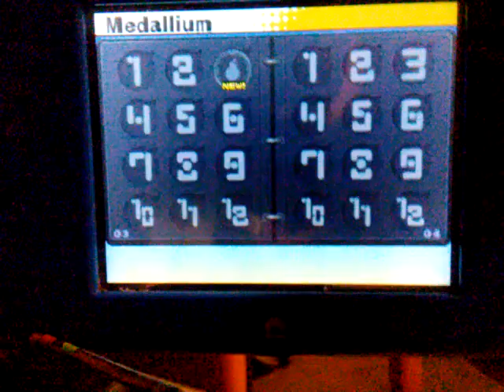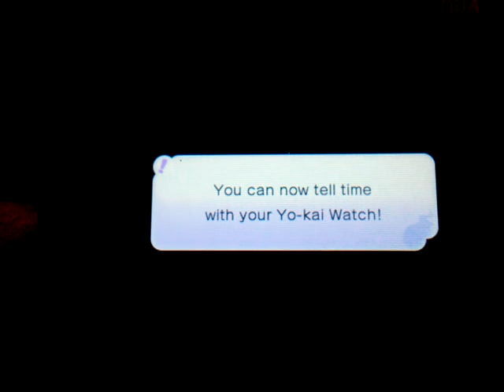Yo-Kai Watch: The Four Seals! (Part 1)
This episode, we met Tattletell and stopped Tengloom from breaking one of the seals!